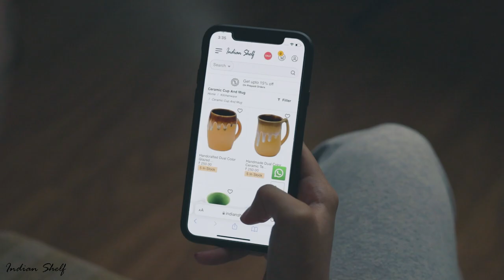Mug collection | HAPPY CHAI DAY | Haul | Chai and Coffee mug designs | Mug Recipes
Celebrate Chai Day with our handcrafted ceramic Mugs. ☕️